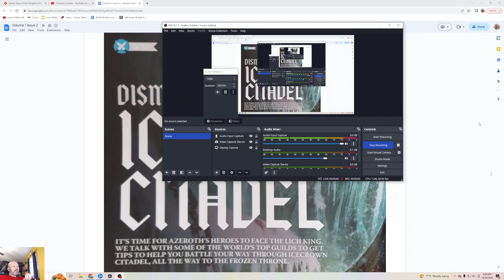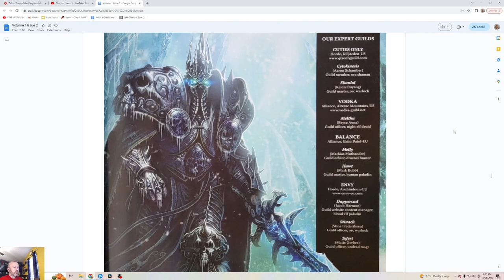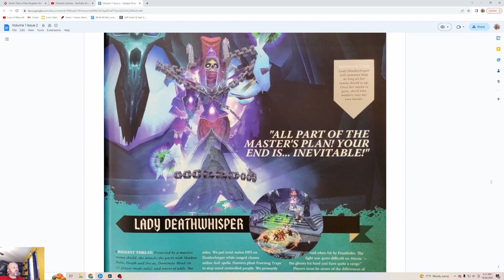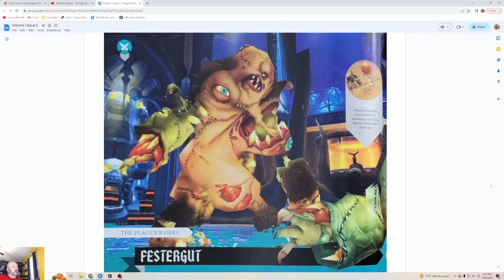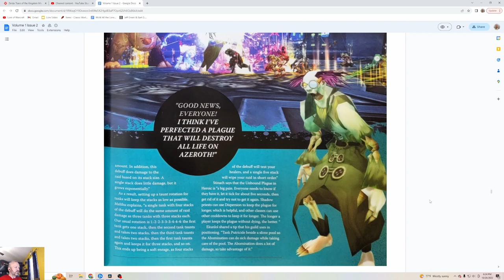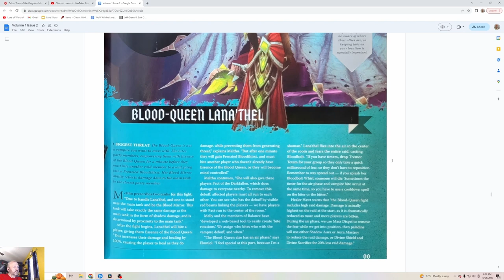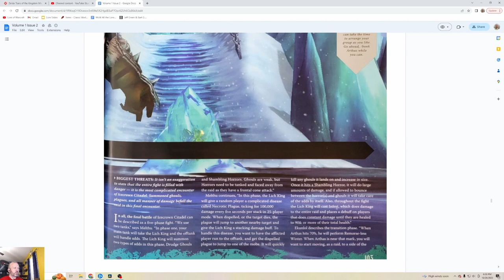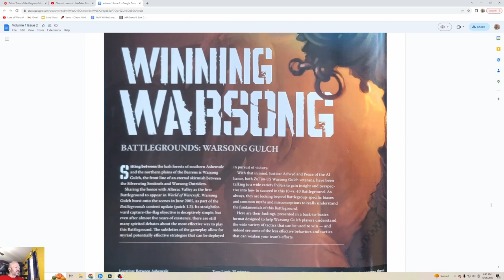Lore of Warcraft - Episode 1100 - World of Warcraft Official Magazine Volume 1 Issue 2 Part 6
World of Warcraft Official Magazine Volume 1 Issue 2 Part 6 on the raid on Icecrown Citadel